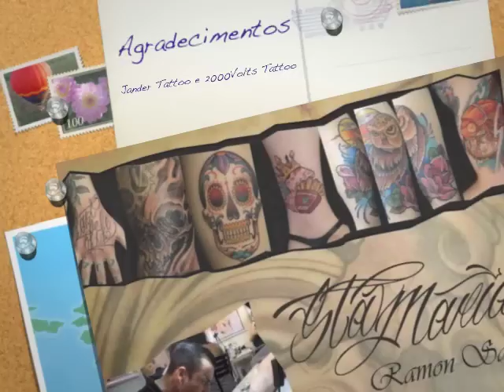Tattoo RS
Tattoo feita por Ramon Santamaria do estúdio Jander Tattoo feita no estúdio 2000 Volts